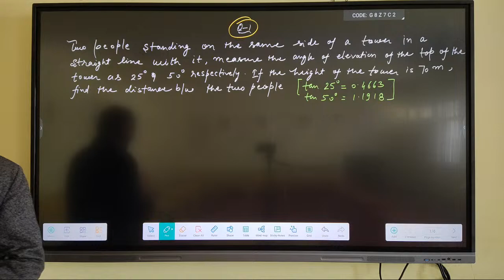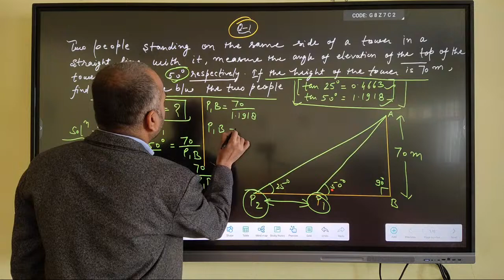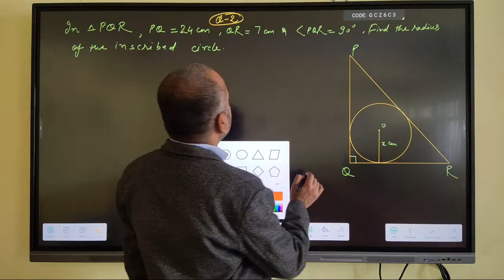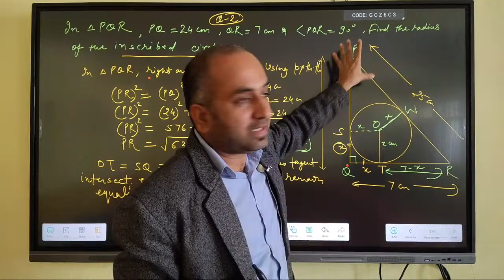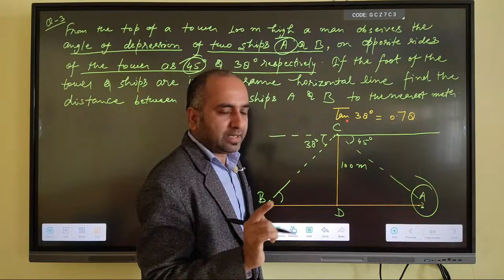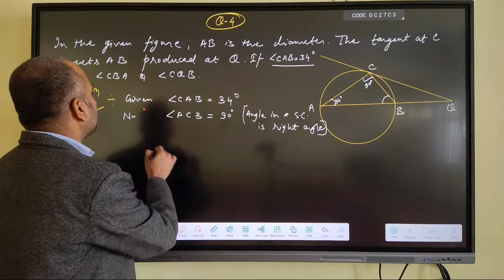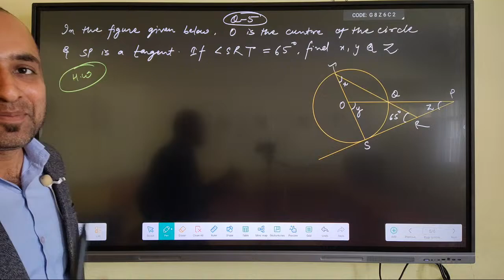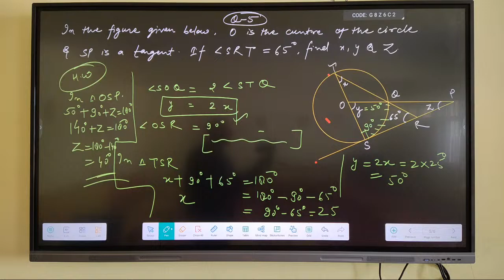MIQ SERIES|CLASS 10|LIVE LECTURE-1|ICSE CLASS|BOARD EXAMINATION|2024